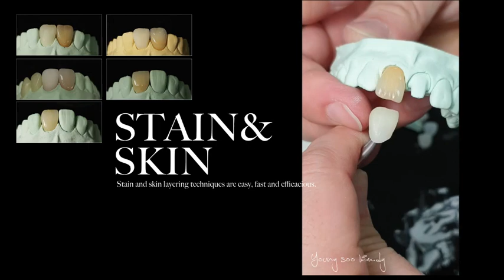dental technicians training center, # young soo kim,# 치과기공